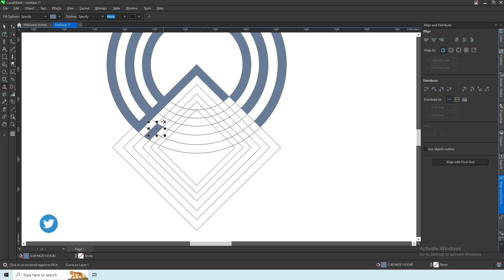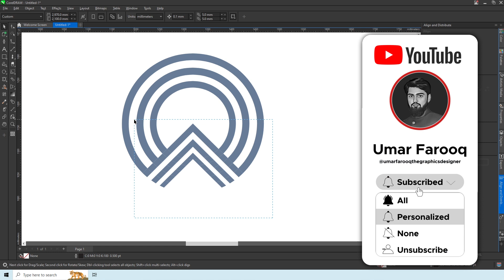Simple logo design || How to design a simple logo in CorelDraw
Explore simplicity in this CorelDraw tutorial for crafting a clean and impactful logo design. Learn step-by-step techniques to effortlessly elevate your design skills.

_____________________________/SOCIAL LINKS\___________________________________